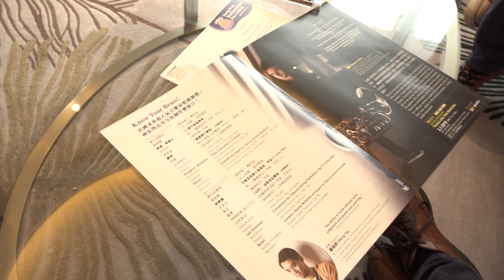本週推介 This week's special - 銅管樂知多少 Know Your Brass (N.B. Tuba!)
HKS「酷」熱音樂節 HKS Cool Summer Festival
銅管樂知多少 Know Your Brass (N.B. Tuba!)
5-& 6.7.2019 (Fri & Sat) 8pm
香港大會堂音樂廳 HK City Hall Concert Hall
門票：城市售票網  Tickets at URBTIX